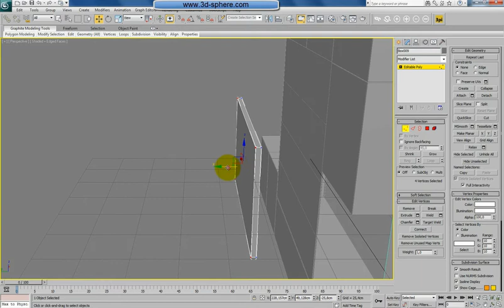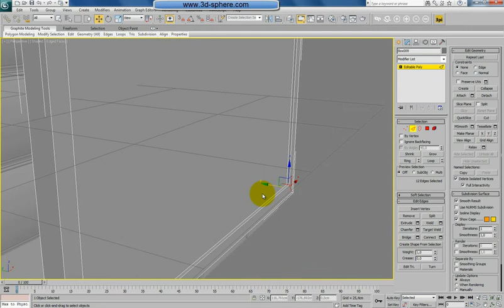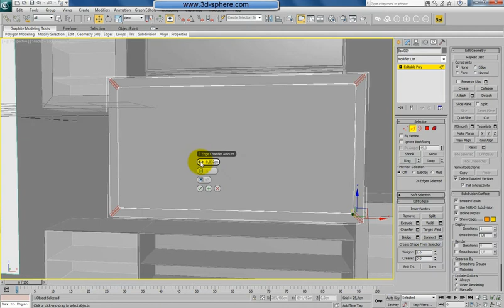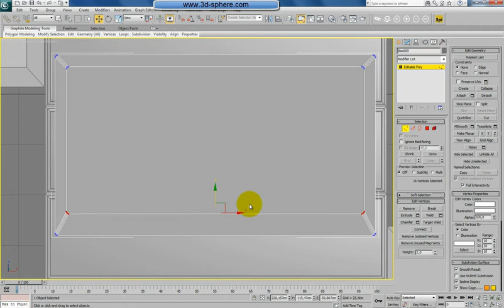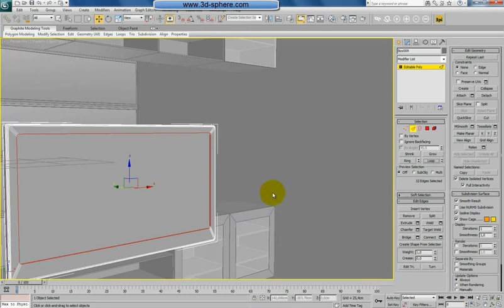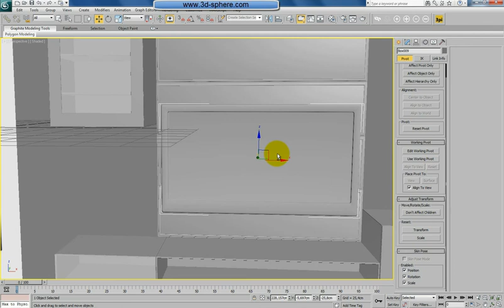Modelling a living room wall using 3ds Max - preview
In this tutorial  we will model a living room wall and get again a bit closer to the final scene which would be an interior render merging all our model did before. This part of furniture is very popular and you can basically find it everywhere and it's used for placing the TV or any electronics inside the living room. As by other tutorials we will start by placing our reference objects inside our scene. For this tutorial i choose three different images where one of them is the primary one and from the two other we will grab a part of the shelf design. After placing the reference images we will start the modelling process by choosing the right primitive to start, in our case it's a box. Using the poly-modelling technique we will start to edit the geometry and transform the simple box into a model which look replicates the one on the reference image. We will also model some extra details just to be sure to be able to use the model also by close shots and also bind some parts together to move and rotate simultaneously while opening or closing the front door on the shelves...

Admin3D